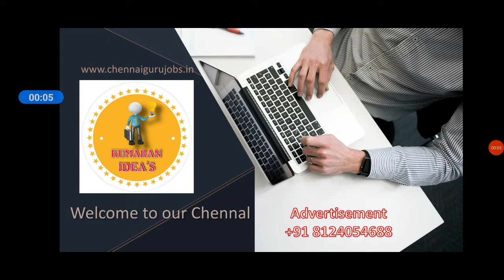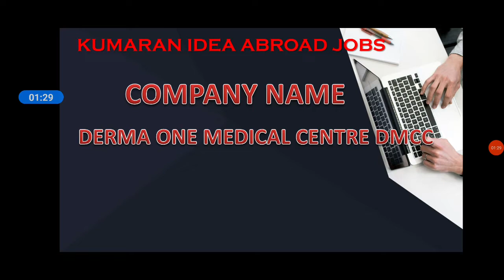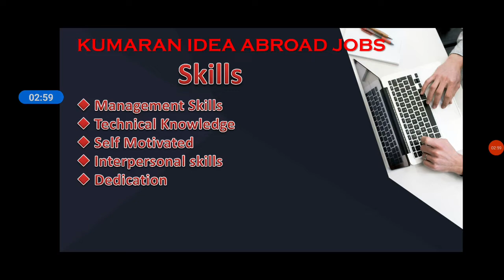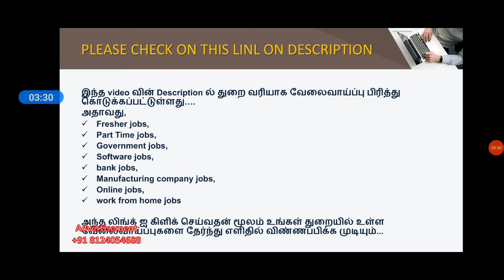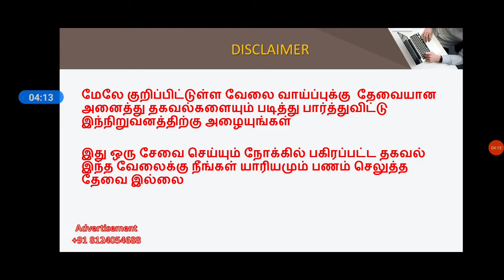SALARY 2,50,000 | Jobs In Dubai 2022 | UAE Jobs | Free Accommodation | Free Ticket | துபாயில் வேலை